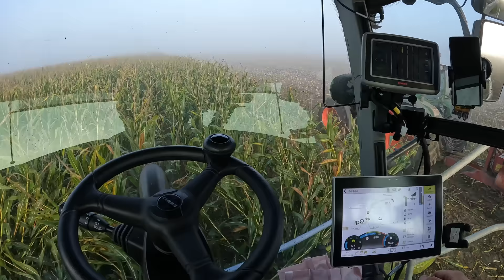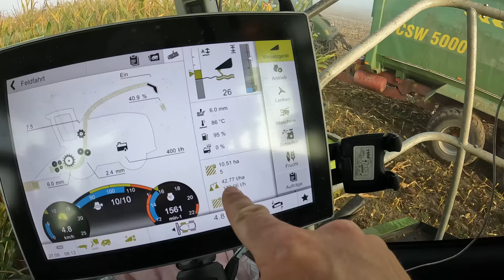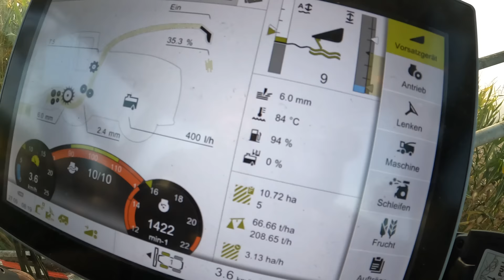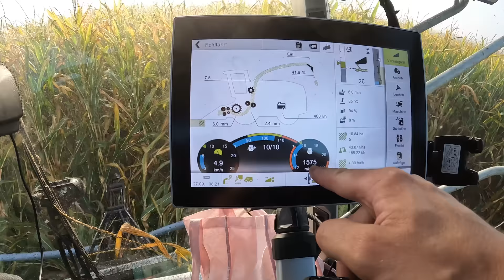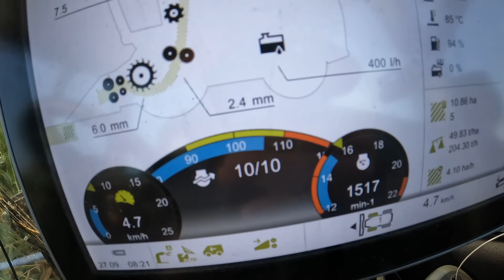Vlog #233 Ich fahr wieder den Häcksler. Wie ist der Ertrag?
John Deere
Volmer Culex
Stip-Till